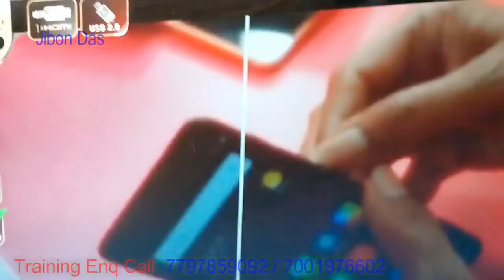videocon 22 inch LCD Tv No picture solution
led tv no picture but sound in hindi